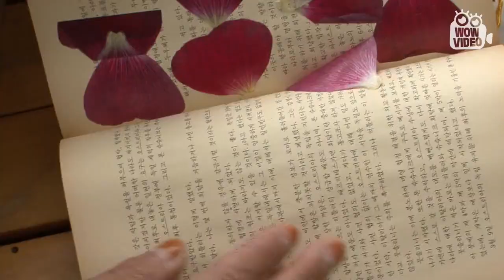꽃잎으로 그림 그리는 로맨티스트 꽃길만 걷자 | Romanticist Husband Draws His Wife with Petals and Leaves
레알 꽃길만 걷고, 꽃으로 그리는 명렬아재!!